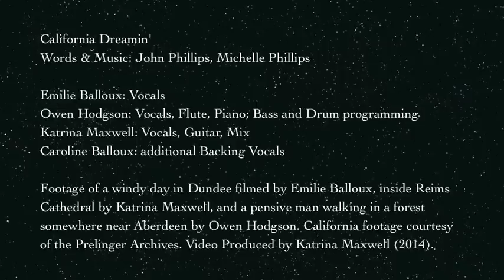California Dreamin' (cover) - Headtangle, Hodgson & Maxwell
Headtangle: Vocals
Owen Hodgson: Vocals, Flute, Piano; Bass and Drum programming
Katrina Maxwell: Vocals, Guitar, Mix
Caroline Balloux: additional Backing Vocals

Footage of a windy day in Dundee filmed by Headtangle, inside Reims Cathedral by Katrina Maxwell, and a pensive man walking in a forest somewhere near Aberdeen by Owen Hodgson. California footage courtesy of the Prelinger Archives. Video Produced by Katrina Maxwell (2014).